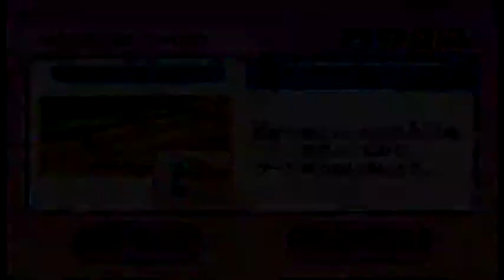Wii Party Mii ジャンIOHD0433